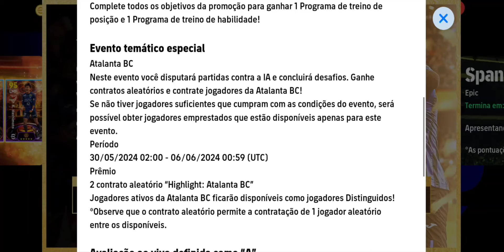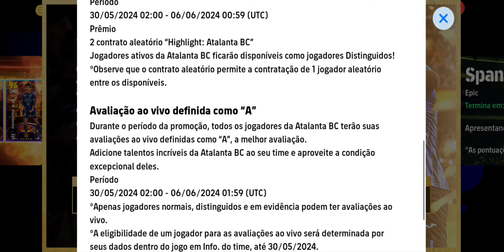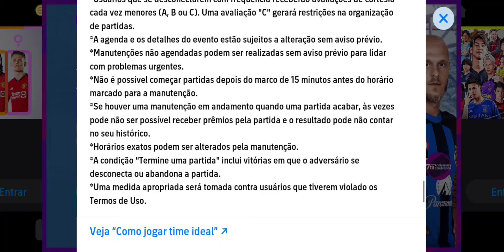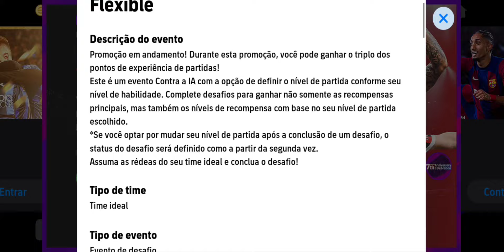🥳CAMPANHA DA ATALANTA 🎁 JOGADORES GRÁTIS 😳🤯CONFERINDO TODAS AS NOVIDADES NO EFOOTBALL 2024